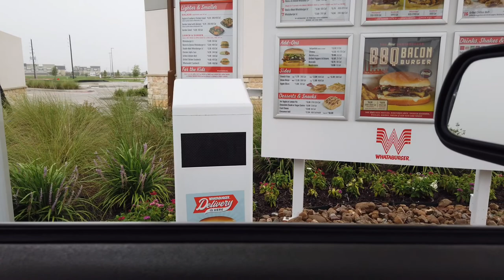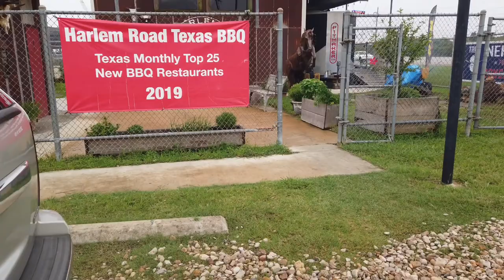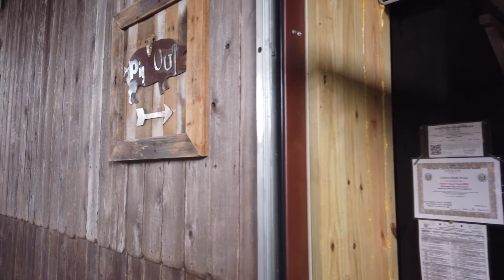Dwayne's Friday Golf Outing And BBq Lunch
Join me and my buddies Mitch, Danny, and Dean for our normal Friday morning golf outing. We played 18 holes at Greatwood Golf Club and then had amazing Bar-BQ at Harlem Road Texas Bar-BQ,

Amazon link Dji Osmo Pocket device

Amazon link Dji Osmo Pocket Car holder

Amazon link Dji Osmo Pocket Selfie Stick Tripod